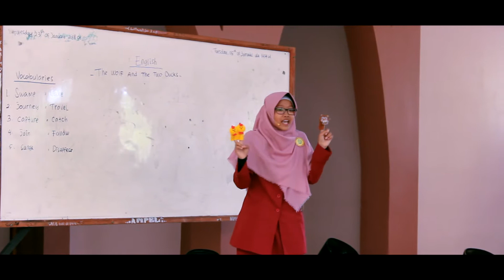AMALIYAH TADRIS 2018 - Pondok Pesantren Modern An-Nuqthah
Peraktek Mengajar yang biasa di sebut Amaliyah Tadris di dunia Pesantren. Yang harus di hadapi oleh santri-santri kelas akhir sebagai syarat kelulusan bagi mereka.